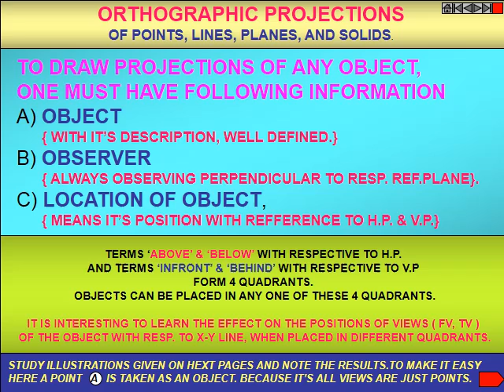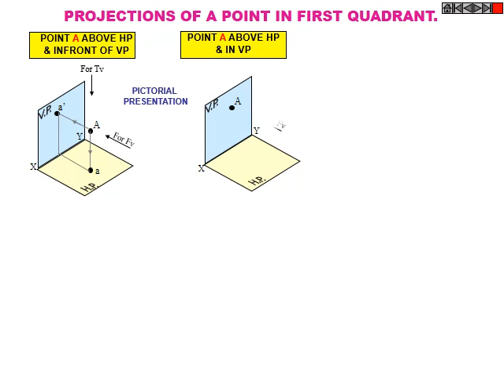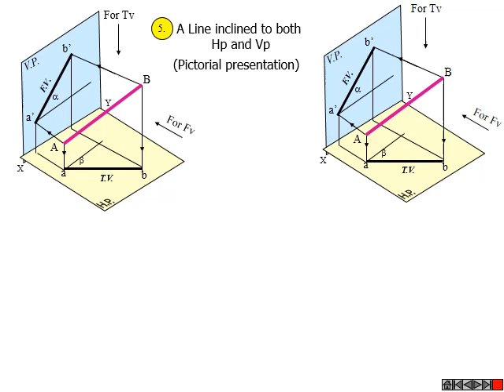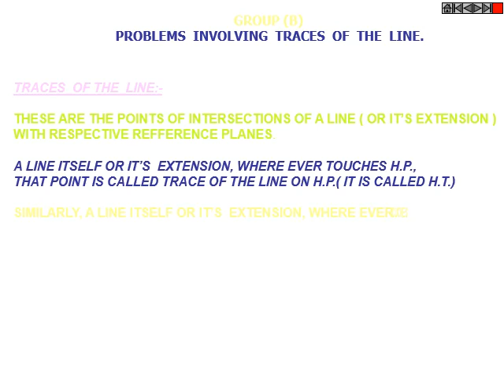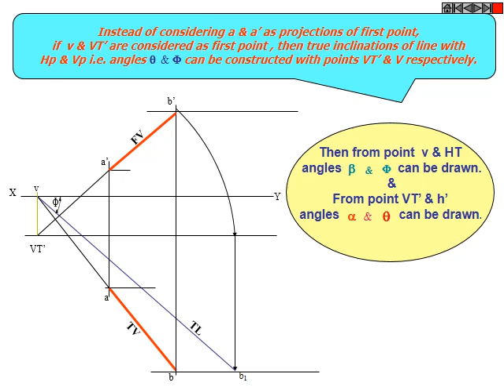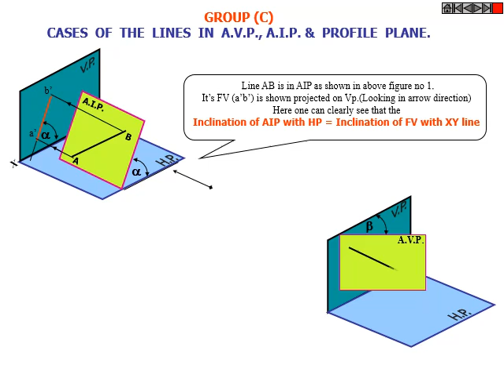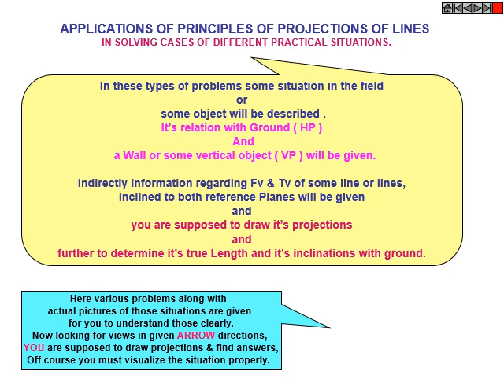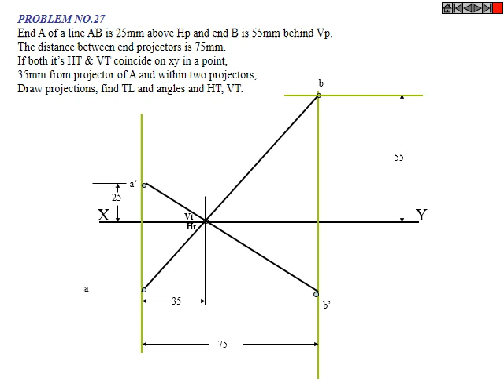STUDY OF PROJECTION OF LINES IN ENGINEERING DRAWING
study of projection of lines in engineering drawing and how to draw the projection of a line .